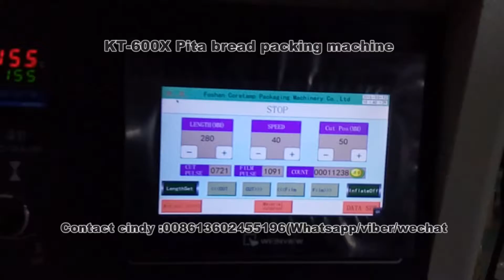Horizontal pita bread flow packing machine хлеб упаковочная машина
1:Double transducer control, flexible bag length cutting, operator needn't to adjust the  unloading working, saving time and saving films.
2:human-machine operation, convenient and quick parameter setting.
3:Self diagnosis failure function, clear failure display.
4:High sensitivity optical electric color mark tracking &digital input cut position which makes
5: Separate PID control to temperature, suitable for various packing materials.
6:Stopping the machine in selected position, no sticking to the knife and no waste packing film.
7:Simple driving system, reliable working, convenient maintenance.
8: All the controls are achieved by software, convenient for function adjusting and upgrading.